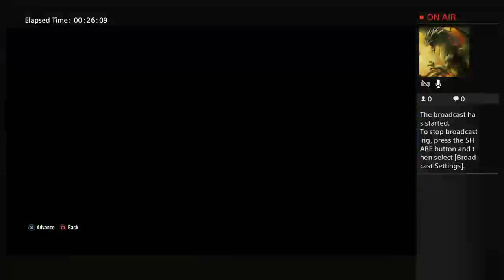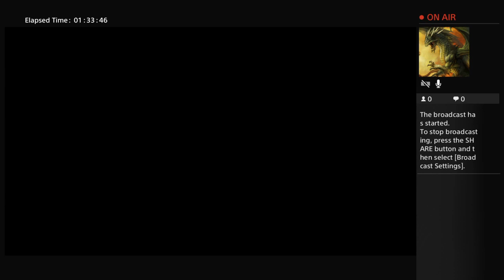sonofsmax's Live PS4 Broadcast